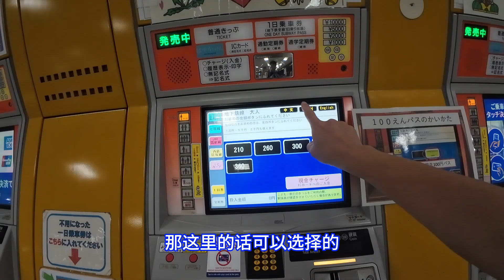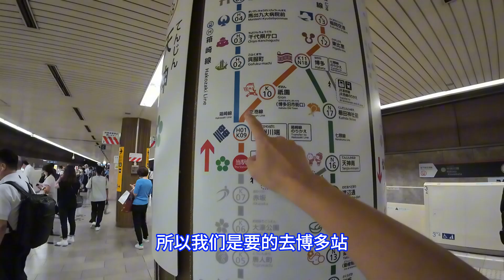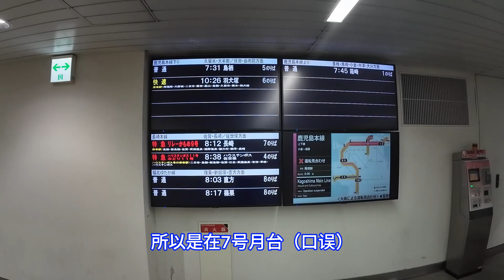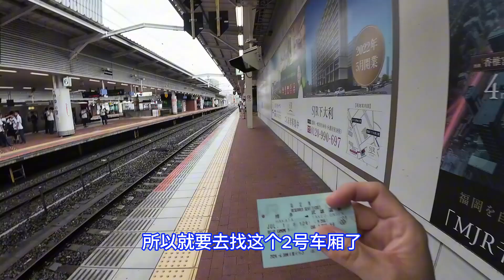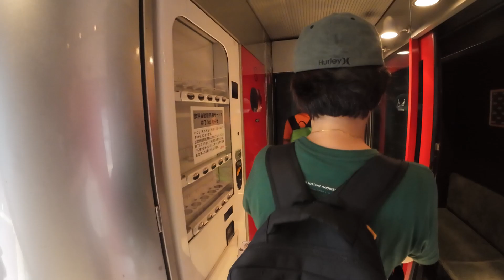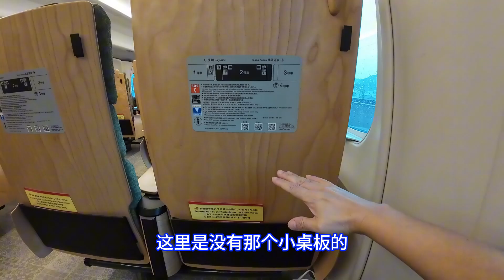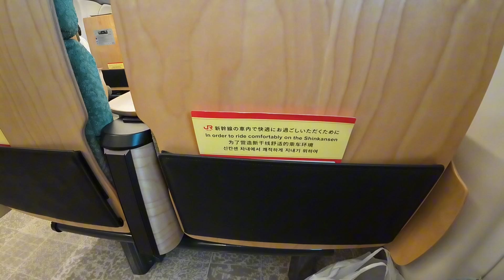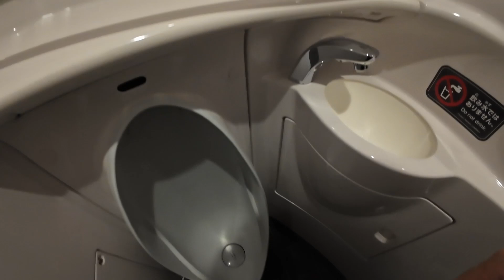在日本坐火车从福冈到长崎 中途只有3分钟换乘时间 From Fukuoka to Nagasaki by Train with only 3-min Transfer Time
在风雨中， 我们坐火车从福冈出发， 经过武雄温泉， 前往著名的长崎市。  大家跟我一起体验一下这趟有点特别的旅程吧！